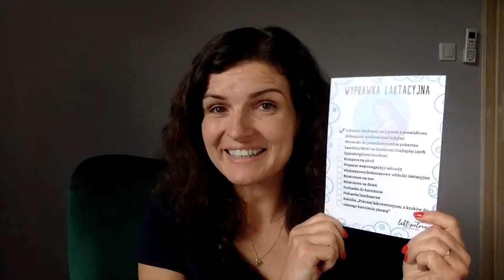III trymestr ciąży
Ostatnia prosta - III trymestr. Z naszego live'a z ekspertką LaktoPołożna Estera Michalak dowiesz się: Co Cię czeka w tym okresie ciąży? Jakie badania wykonać? Jak przygotować się do porodu? Jak spakować wyprawkę dla noworodka.

Odwiedź również nasz profil na Facebooku aby dowiedzieć się więcej!